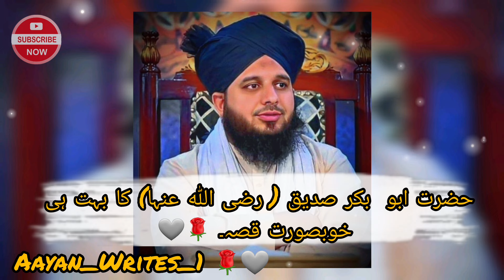Hazrat Abu Baker Sadique(R.A) Ka Bahut Hi Khubsurat Kissa🌹|Emotional Bayan |"PEER AJMAL RAZA QADRI"🌹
Thanks 😊